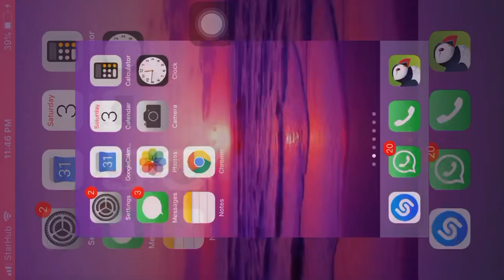Kings Raid: Orvel Summer Fest 008